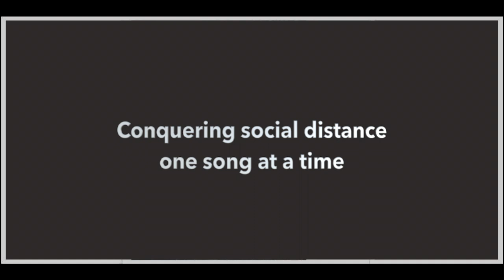Valentine to Sherwood Anderson, William Flanagan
Valentine to Sherwood Anderson
by William Flanagan

A poem by Gertrude Stein, written about her little dog, named Sherwood Anderson.

Leslie Johnson, soprano
Laura Ward, piano

Recorded live, April 2007

Song Video created by Ben Robinson
Dog Paintings by Stefanie Lieberman, used with permission